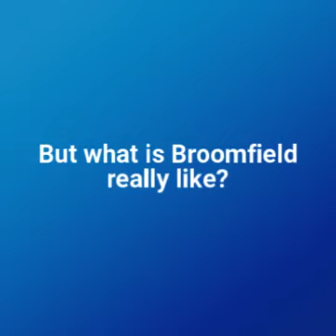2019 Early Taster Day